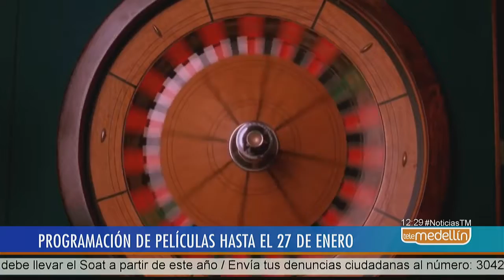Programación de películas en el Mamm [Noticias] - Telemedellín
9 grandes películas del cine internacional que no fueron estrenadas en Colombia en el 2018 y diez películas imperdibles de la crítica del cine colombiano; se proyectan hasta el 27 de este mes en las salas de cine del Museo de Arte Moderno de Medellín.